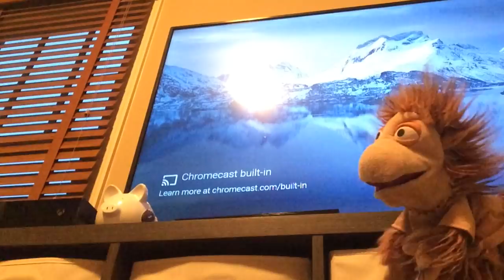SML Movie: Jeffy The Explorer Reaction (Puppet Reaction)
Welcome to Puppet Reviews Stuff where I do DVD, Movie, Cartoon and Anime Discussions, and Reactions to trailers, Miraculous, SML, SMG4, and more. In today's video I will be reacting to the brand new SML Movie: Jeffy The Explorer from the channel SML and yes I am a puppet reacting.